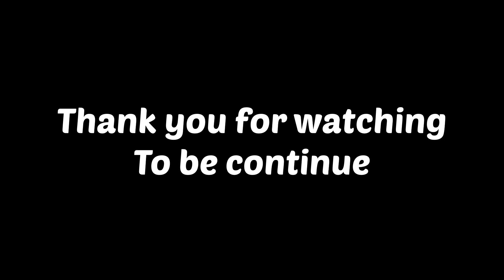Delhi To Chandigarh Tour Hum Vaha Kyu Gaye…? | VINEET MAHOUR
vlogs
sourav joshi vlogs
jatie vlogs
rimorav vlogs
mo vlogs
j house vlogs
tfg vlogs
gaurav taneja vlogs
may b vlogs
yawi vlogs
vlogs and blogs
vlogs and blogs meaning
vlogs app
blog angle
vlogs audio
vlog and blog difference
vlogs another name
blog angle apk download
blog app
blog article
ash vlogs
aalyan vlogs
anvitha vlogs
ayla jalyn vlogs
ali khan skills & vlogs
vlogs background
vlogs background music download
vlogs banner
vlogs background image
vlogs bio
vlogs bengali meaning
vlogs best name
vlog banner background
vlog banane ka tarika
braap vlogs merch
braap vlogs
barbie vlogs
bts vlogs
brent rivera vlogs
birth vlogs
birkenstock clogs
vlogs camera
vlogs channel name
vlogs channel
vlogs content
vlogs channel logo
vlogs channel name ideas
vlogs comes under which category in youtube
vlog channel names for boy
vlogs captions
vlog channel description
colleen vlogs
cherry vlogs
coreano vlogs
colleen ballinger vlogs
crafty girl vlogs
canada couple vlogs
chris wong vlogs
chavos vlogs viajes
cherry vlogs age
cherry vlogs bike
vlogs description
vlogs definition
vlog dp
vlog description for youtube channel
vlog description copy paste
vlog download
vlog discretion
vlog design
della vlogs
della vlogs business
della vlogs net worth
dd vlogs
della vlogs tiktok
vlogs editing
vlogs example
vlogs essay
what are vlogs used for
how much does della vlogs make
ejona vlogs
emma chamberlain vlogs
edis vlogs
elena urdu vlogs
earls family vlogs gossip
earls family vlogs new baby
erika life vlogs
editor siva vlogs
vlogs full form
vlogs food company
vlogs for youtube
vlogs font
vlogs for students
vlog funny
blog for learning english
vlogs for all
vlogs family
flying beast vlog
fancy vlogs by gab
forever family vlogs
foltyn vlogs
family 5 vlogs
food vlogs
fgteev vlogs
farah vlogs
family vlogs
funneh vlogs
gk8 vlogs
gurman vlogs
vlog gh5
vlog gopro
vlog gun
gena vlogs instagram
gena vlogs twitter
glossips vlogs
gsingh vlogs office address ludhiana
ghost hlubi vlogs
genive family vlogs
gaurav kapoor vlogs
gopali vlogs
gilroy vlogs
golf vlogs uk
vlogs hashtags for youtube
vlogs hashtags
vlogs hindi
vlogs hindi meaning
vlogs hira faisal
vlogs how to do
hotspanish vlogs
happiest vlogs on earth
holly vlogs
hood vlogs
how old is elise from j house vlogs
how old is isaac from j house vlogs
holderness family vlogs
how old is janae from j house vlogs
how to make vlogs
how old is danielle from yawi vlogs
vlogs in kannada
vlogs image
vlogs ideas
vlog in hindi meaning
vlogs intro
vlogs in telugu
vlogs india
vlog in tamil
itsfunneh vlogs
inder and kirat vlogs
income of sourav joshi vlogs
i blog pleaders
itarte vlogs
in the dark vlogs
ivana alawi vlogs
isabel vlogs youtube
iscream vlogs
is della vlogs pregnant
vlogs jannat mirza
vlogs jessii vee
vlogs jason
jason vlogs wikipedia
jedoy vlogs today
jc vlogs
jason vlogs
juhith vlogs
j house vlogs caleb died
jason vlogs family
j house vlogs 2022
jatie vlogs merch
jatie vlogs net worth
j house vlogs ages
vlogs ka matlab
vlogs keywords
vlogs kya hota hai
vlogs ka hindi
vlogs ka hindi meaning
vlogs kit
vlogs kya hai
vlog kaise banaye
vlogs ka arth
vlog kannada meaning
krew vlogs
krs vlogs
keo vlogs
kalingap rab vlogs
katie vlogs
khen vlogs
katia vlogs
koilamma vlogs
karina bear vlogs
kannada vlogs
vlogs logo
vlogs logo maker
blog login
blog logo
blog lekhan in hindi
blog lekhan
vlogs logo design
blog lekhan se tatparya
blog link meaning
blog layout
lakhneet vlogs
lekshmi nair vlogs
latest celebrity vlogs
lupita rios vlogs
lazarbeam vlogs
lakhneet vlogs father
laurdiy vlogs
latest celebrity vlogs telugu
vlog meaning
vlog meaning in hindi
vlog meaning in tamil
vlog meaning in bengali
vlog meaning in kannada
vlog meaning in marathi
vlog meaning in telugu
vlog music download
vlog meaning in english
vlog meaning in gujarati
maaz safdar vlogs
mo vlogs net worth
mo vlogs sister name
mayb vlogs arrested
mo vlogs age
mo vlogs nationality
msk vlogs
mo vlogs father
vlogs name
vlogs name style
vlogs name for youtube channel
vlog new
blog name suggestions
vlogs new name
vlogs noelle tiktok
new vlog channel names
nikku vlogs
naush vlogs
niku vlogs
nhan ga vlogs
nikku vlogs pitbull
nb vlogs
nick vlogs
name for youtube channel for vlogs
nikku vlogs instagram
nikku vlogs real name
vlog or blog meaning in hindi
vlogs other names
vlogs on instagram
vlog or vlogs
vlog option in camera
vlog of sourav joshi
vlog or blog meaning